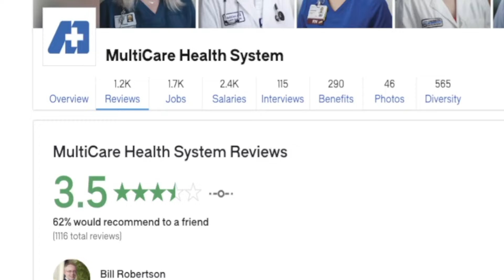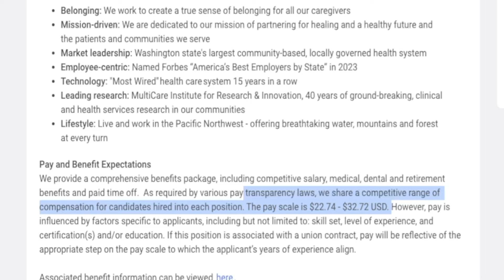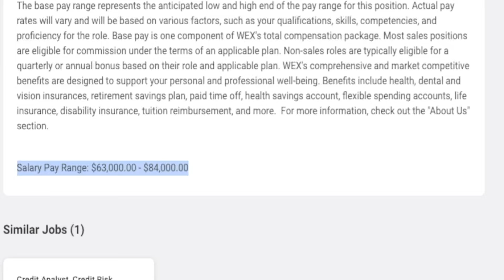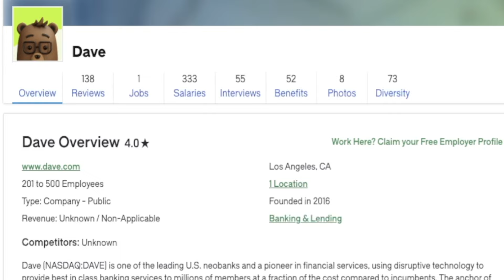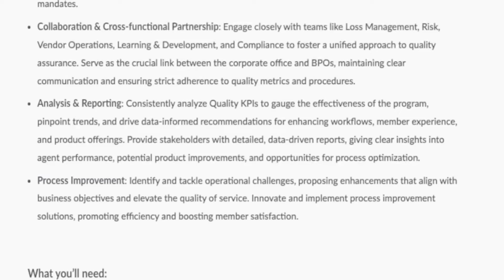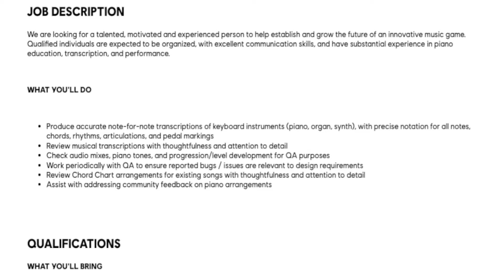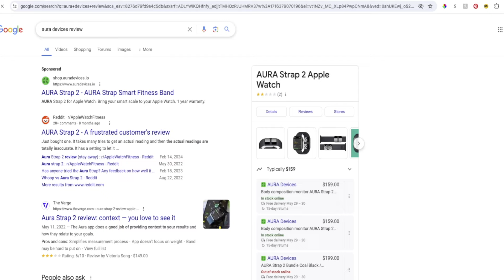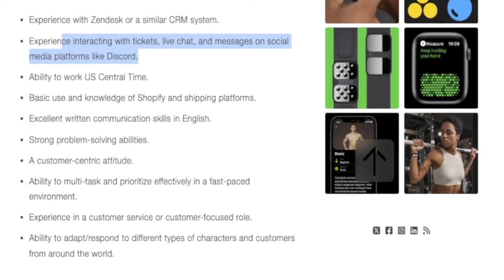$76,000 to $103,000 Year Reviewing Calls & Emails | Remote Work From Home Jobs With No Degree Needed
If you want to work remotely from home but you don’t have a college degree that is okay. In this video I am sharing multiple remote work from home jobs hiring right now in 2024 and most of these don’t require any college degree. One is even paying anywhere from $76,000 a year up to $103,000 a year to review calls and emails and give feedback. Links to apply are below.

Timestamps
0:00 - Intro
1:42 - Multicare Health System
4:48 - Wex
7:41 - Aftermarket Performance
9:43 - Dave
13:57 - Ubisoft
16:09 - Aura Devices
16:35 - Information About Researching A Company
19:08 - Aura Devices Job Posting